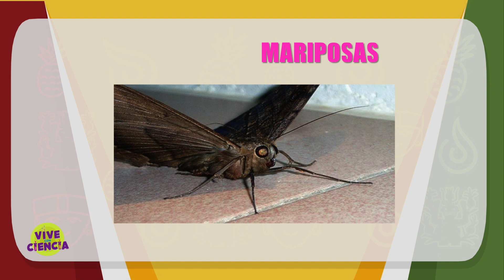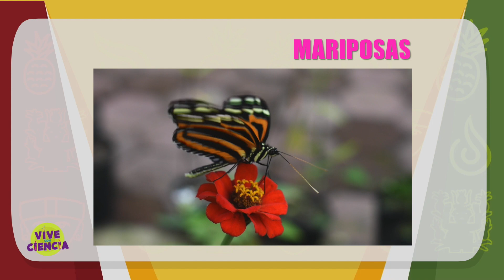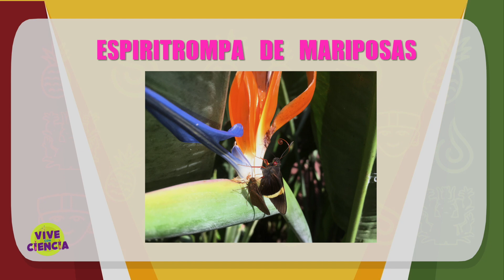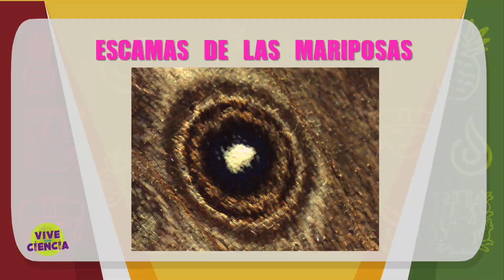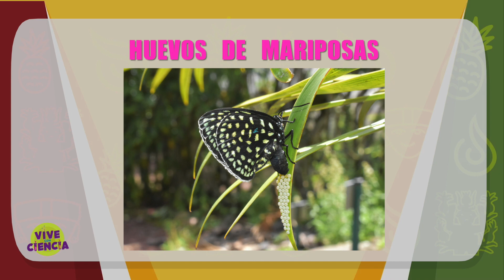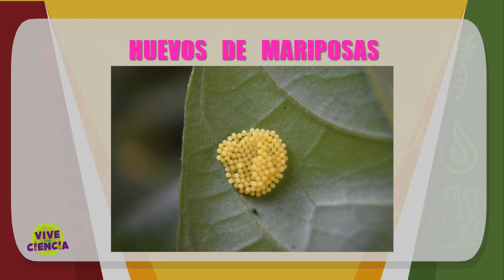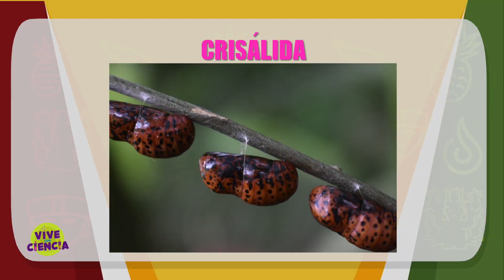Ciencia para Todos - Colores que vuelan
Vive Con Viencia